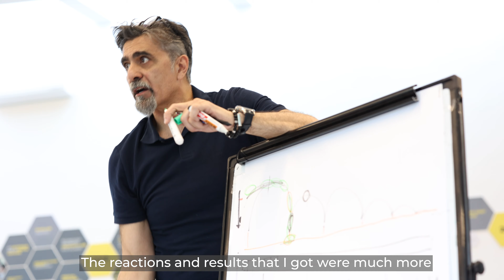Workshop with Vrej Kassouny: Discover the SMART students' impressions